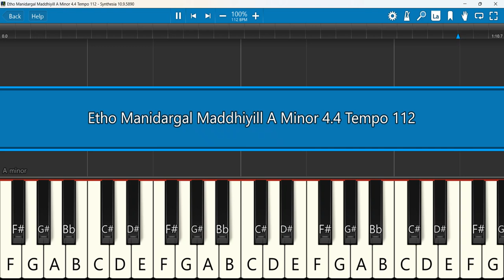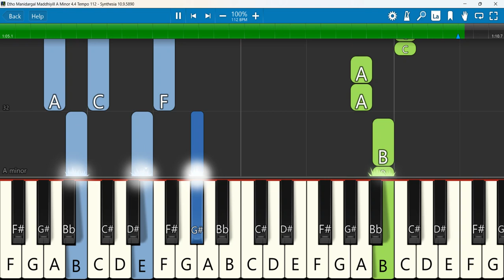Etho Manidargal Maddhiyill Keyboard Notes A Minor 4/4 Tempo 112 |இதோ மனிதர்கள், Paul Jessu, Ebenezer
Igo Manidargal Maddhiyill Tamil song
 Keyboard Notes